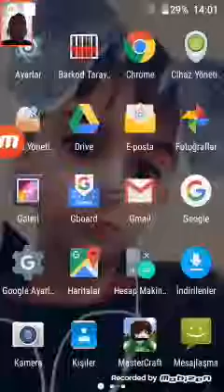Vectora devam etdim